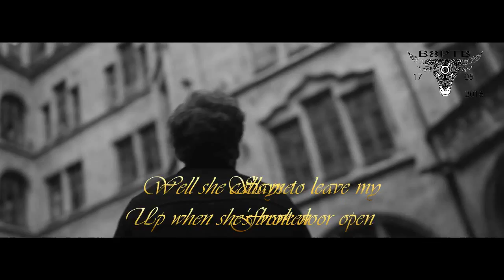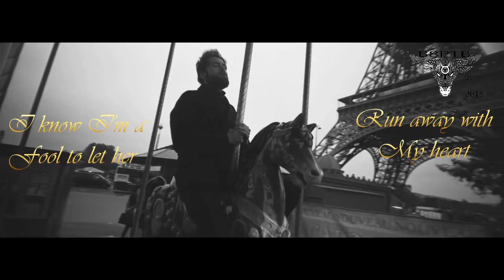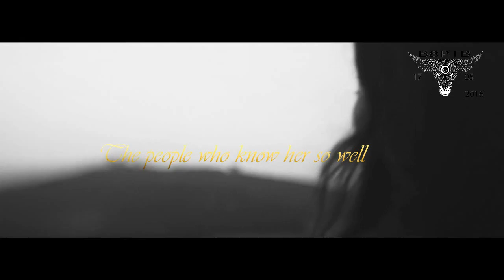Passenger Catch In The Dark